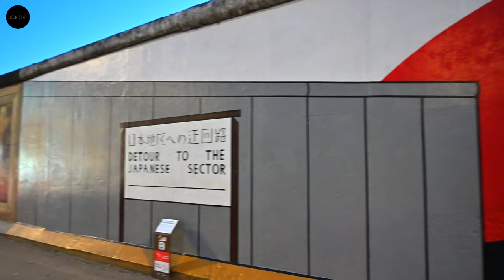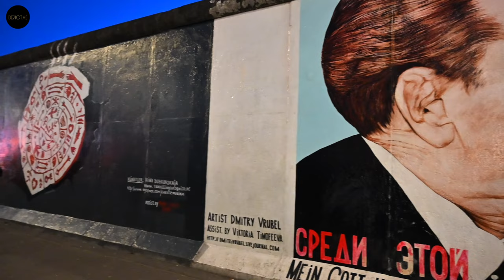The Berlin Wall Graffiti - Stories Told Through Street Art | Socialist Fraternal Kiss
🎥 Exploring The Berlin Wall
📍Berlin, Germany 🇩🇪

The Berlin Wall was once a divider, but now it's a big outdoor gallery. It shows 105 murals by artists from all over the world. Most were painted in 1990, just after the wall came down. These artworks are along the River Spree and remind us of when Germany came back together and other big political changes. Some famous murals are Dmitri Vrubel’s "Fraternal Kiss", Birgit Kinder’s picture of a Trabant car breaking the wall, Detour to the Japanese Sector, and Thierry Noir’s funny cartoon faces. Want to learn more? Here are the top murals on the Berlin Wall.

We've got a treasure trove of walking tours from around the world, and we're excited to share our upcoming series on the rich history of Berlin, Germany. Explore, learn, and travel with us - there's so much to discover!